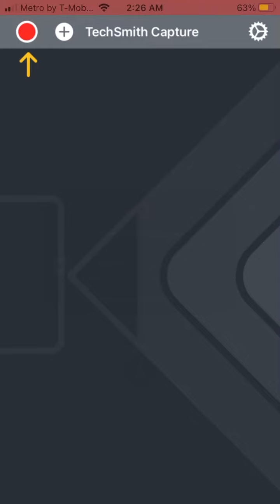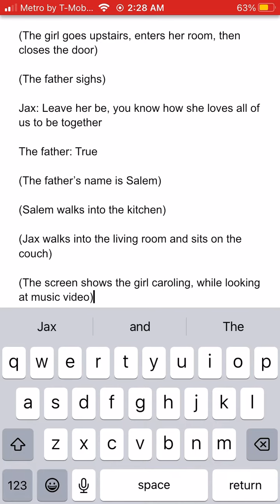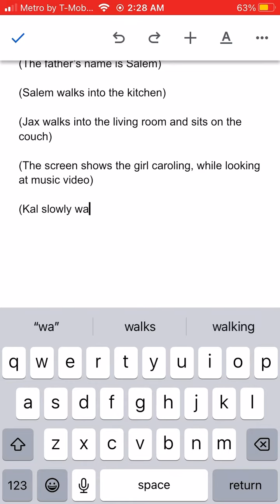Working on my story: Kal meets Madison and her family episode 1